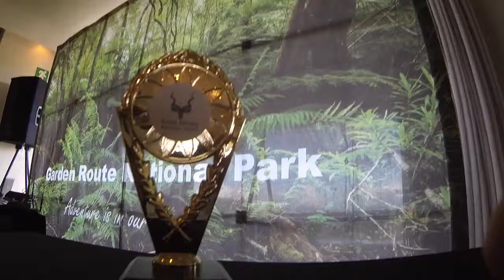Garden Route SANParks Awards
SANParks - Here are the awesome and dedicated persons that safe guard our precious heritage of the National Garden Route Park - Enjoy this clip of the fantastic 2015 Team Awards !!!  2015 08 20